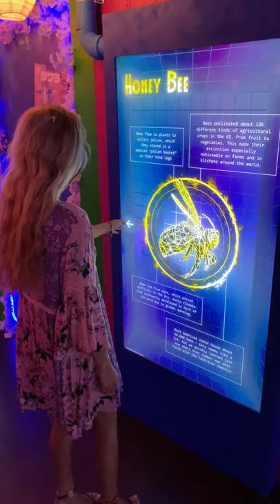Renewal 2121 has arrived at Artechouse Miami 🤩